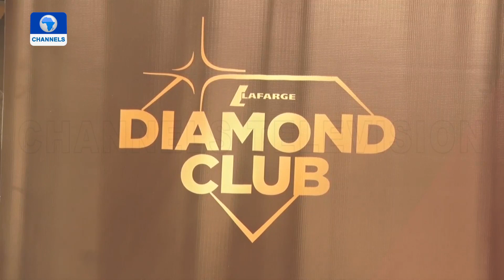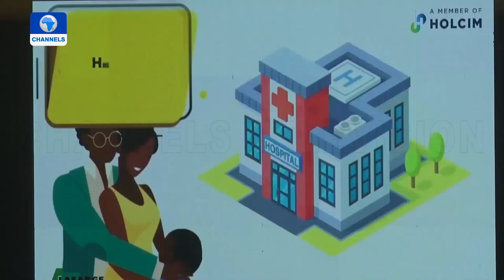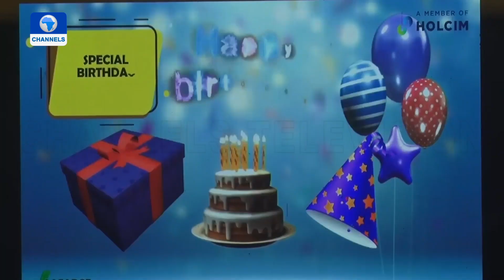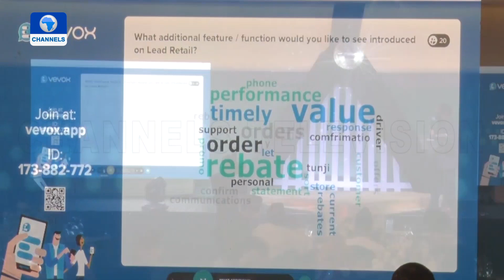Lafarge PLC Celebrates Loyal Customers